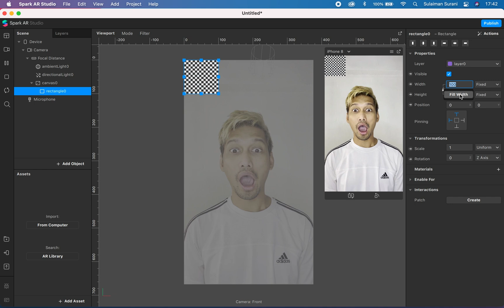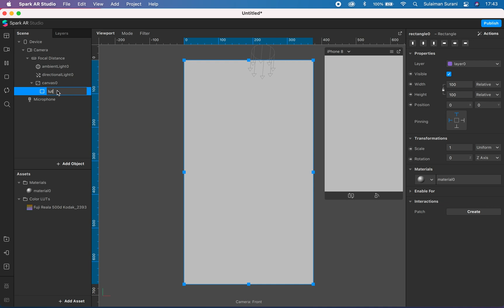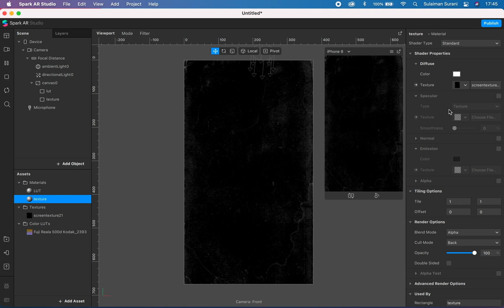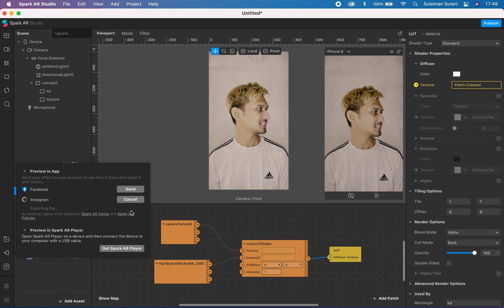How To Create An Instagram Filter In 2021 with Spark AR Studio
Ever thought of creating your very own color filter for Instagram or Facebook? Follow these easy steps to creating yours! In this video, I created a color filter using a Fuji Reala 500d Kodak LUT with a grunge texture.

In this channel, I share video tutorials of all the amazing things you can do with software like Construct 3, Adobe Premiere Pro, Adobe Photoshop, and Spark AR Studio!